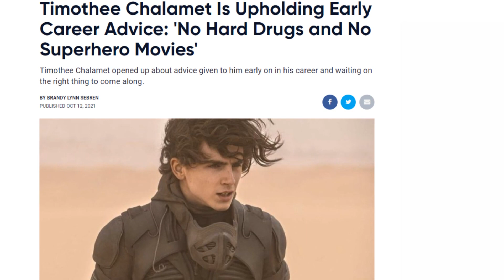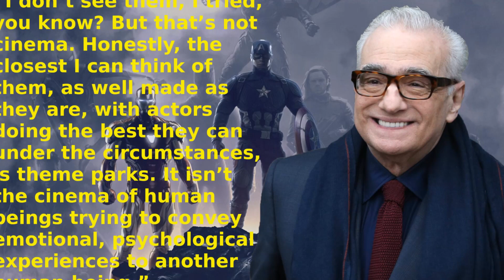Ridley Scott VS. Millenials (But Actually Gen Z) & Why "The Last Duel" Bombed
Ridley Scott hates PHONES! And young people! And it's young people's fault that his new movie The Last Duel is failing because according to him we're all idiots who can't appreciate art because of... Our phones... Or something...? Yeah he said some dumb stuff, and I made a whole video talking about it for some reason - I wanted to get this up DAYS AGO so I am a bit annoyed it's coming up this late but eh, I shot it so I might as well have finished it lol. Here it is for anyone who's interested
The essential social media accounts that you can find me on;